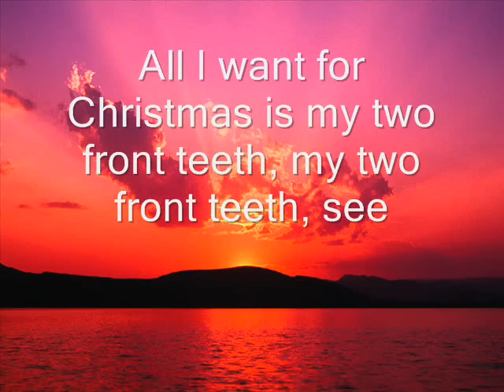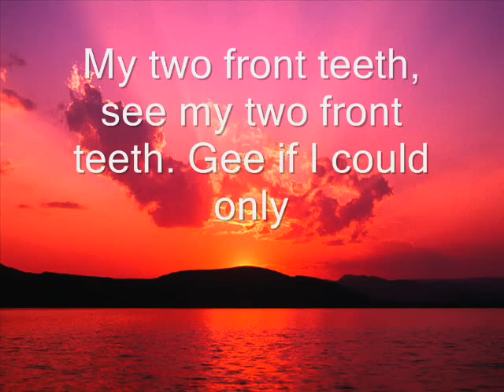DPEE- All I Want for Christmas is my Two Front Teeth.wmv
1st Grade Christmas song for Daphne East Elementary School's Christmas program. Macmillan McGraw-Hill, Spotlight on Music.